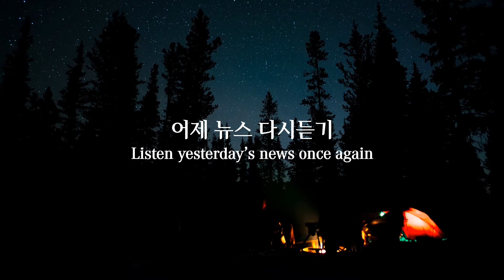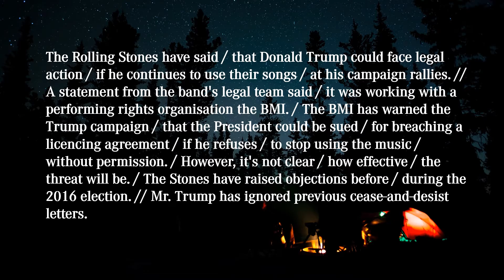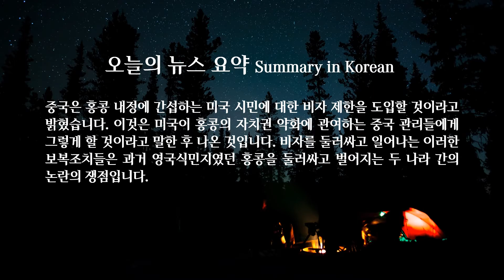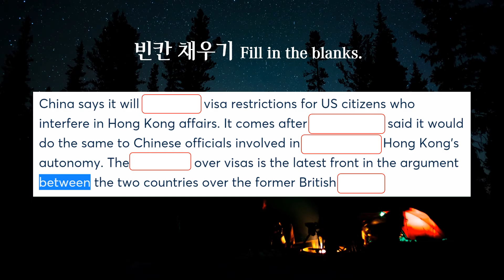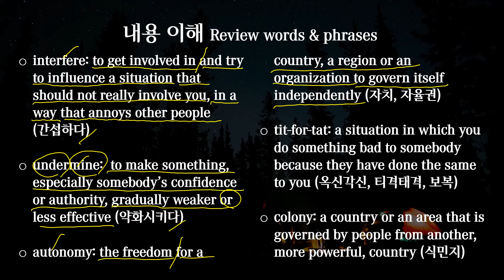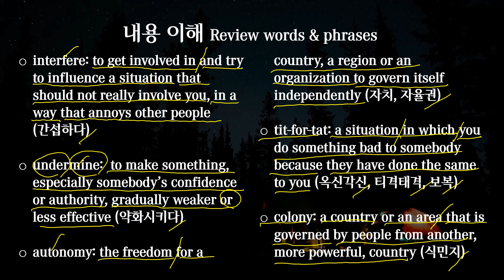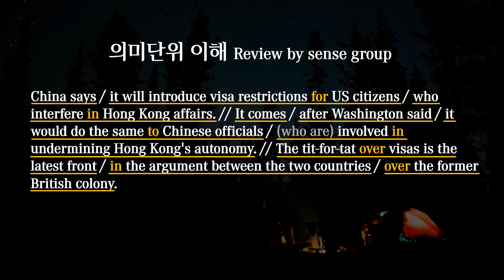[영어뉴스] 매일듣기 (2020. 06. 30) 홍콩 사태로 비자제한 조치를 주고받고 있는 미국과 중국의 소식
토종 영어로 영국에 진출, 영국 거주 20년차 현역 IT 컨설턴트가 운영하는 영어뉴스 채널입니다. 영문학을 전공하고, 영어선생님이 되고자 했던 학창시절을 꿈과 IT컨설팅과 통역/번역을 포함한 현지경험을 담아 이 채널을 꾸려갑니다. 매일 영어뉴스 반복청취(듣기)와 대본리뷰(읽기)를 통해 영어의 2대 장벽인 ‘발음’과 ‘어순’을 동시에 훈련해서 극복하세요.

대본(transcript)
China says / it will introduce visa restrictions for US citizens / who interfere in Hong Kong affairs. // It comes / after Washington said / it would do the same to Chinese officials / (who are) involved in undermining Hong Kong's autonomy. // The tit-for-tat over visas is the latest front / in the argument between the two countries / over the former British colony.

중국은 홍콩 내정에 간섭하는 미국 시민에 대한 비자 제한을 도입할 것이라고 밝혔습니다. 이것은 미국이 홍콩의 자치권 약화에 관여하는 중국 관리들에게 그렇게 할 것이라고 말한 후 나온 것입니다. 비자를 둘러싸고 일어나는 이러한  보복조치들은 과거 영국식민지였던 홍콩을 둘러싸고 벌어지는 두 나라 간의 논란의 쟁점입니다.